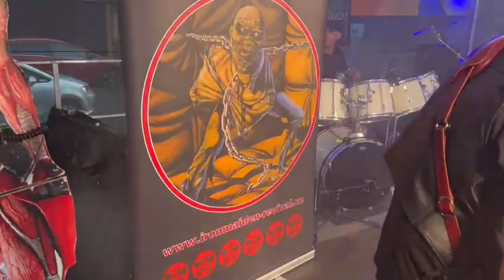Iron Maiden revival Vsetín - The Evil That Man Do - live in ERPEER Motoparty Rožnov 2023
Záznam části písně z motosrazu ER-PE-ER v Rožnově.